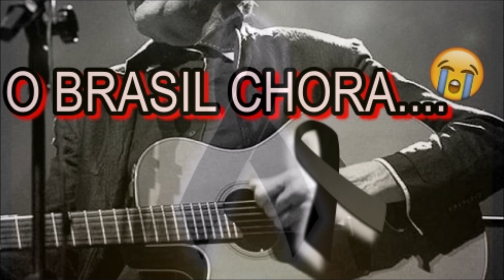M@rre famoso cantor brasileiro após luta contra c@ncer e público fica inconformado ‘Nunca será esque